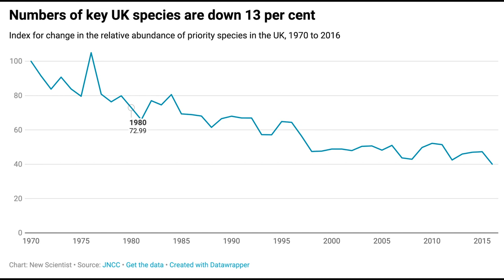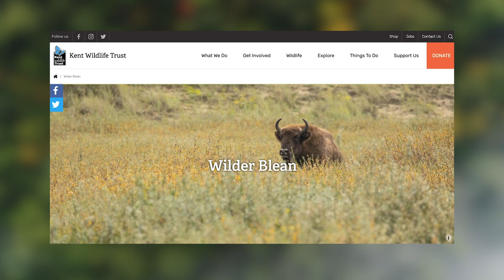Wild Bison are returning to the UK!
PLEASE READ - THE IMAGES AND FOOTAGE USED IN THIS VIDEO ARE NOT JUST THE EUROPEAN BISON! I'M SO SORRY IF THIS OFFENDS ANYONE.

Britain is starved of nature, especially when considering what it used to look like. Important Wildlife has plummeted over the years, causing barren lands, diminished biodiversity and from a human perspective, it’s normalised a disconnection with nature. But there is a solution…Rewilding has been a hot topic for years raising hopes and tempers across the country. This means to restore an area of land to its natural uncultivated state.
Every species plays a role in nature, but some species play more important roles when it comes to natural functions. When populations of these species decline or disappear, there are very few or no other species that can fulfil their role. Ecosystems then degrade,  or even completely collapse.
The wilder Blean project was launched by two British conservation charities and funded by the People’s Postcode Lottery Dream Fund. It plans to release a small herd of the European bison in Kent by spring 2022. England hasn’t seen the bison in 6000 years, it was once said to roam the UK until hunting and habitat change led to its extinction.
The project will help secure the future this endangered species, but to also help restore the ecosystem of ancient British woodlands. They will naturally regenerate a former pine wood plantation by killing off trees. This creates a healthy mix of woodland, scrub and glades, boosting insect, bird and plant life. Using missing keystone species like bison to restore natural processes to habitats is the key to creating bio-abundance. A bison "is known as an 'ecosystem engineer' because of its ability to create and improve habitats for other species. Bison can manage the environment by eating bark from selected trees, rubbing against them creating dead wood for insects, which in turn provides food for birds. Tree felling also creates sunny clearings where native plants can thrive. Nightingales and turtle doves are also expected to return.
One male and three females will be released with the hope that Natural breeding will increase the size of the herd. Each female will birth one calf each year. The animals will be wild, with very little interference other than to monitor their health. The intention is to move them to other sites in the UK once the population grows and avoid culling.
This is an amazing step towards restoring Britain’s woodlands. It’s about time we let nature take care of itself, let it the natural processes shape the environment and habitats within it.

References

Turtle Dove

European Bison